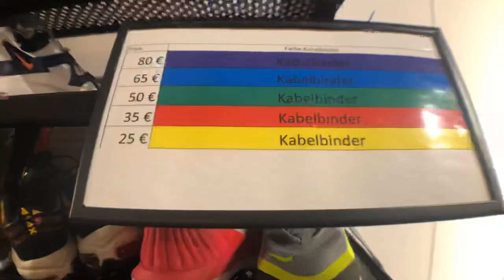NIKE clearance store|Original Nike shoes in Germany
Mura at Original na nike shoes sa Germany.